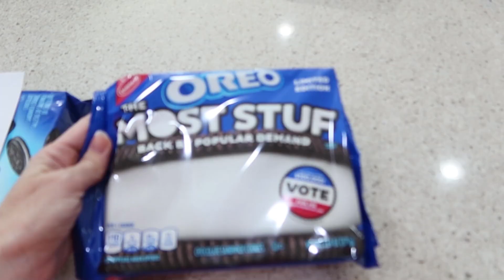I Got My Drivers License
I Got My Drivers License (1.29.20 - Day 3555)